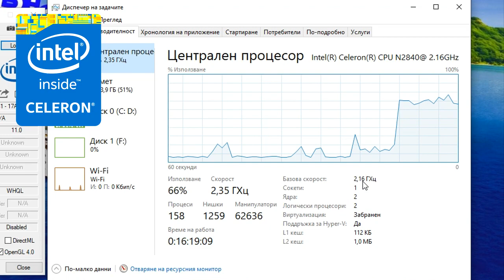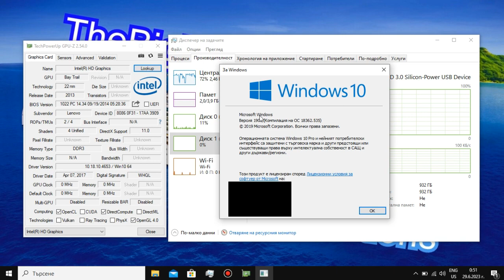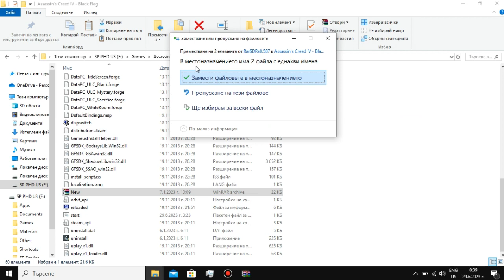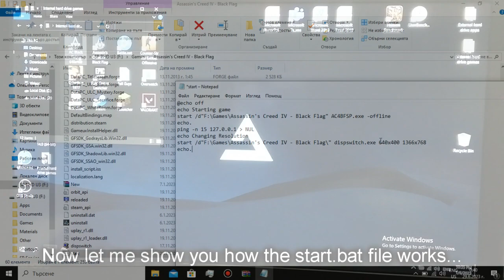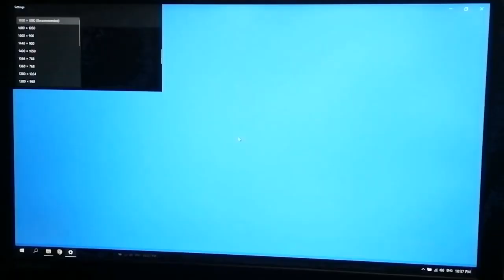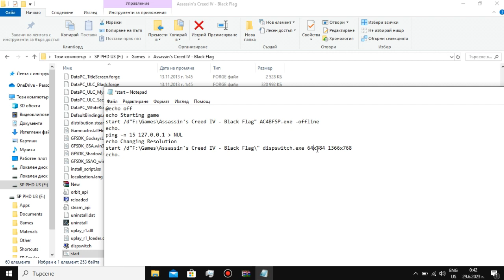Assassin's Creed IV: Black Flag on LOW-END LAPTOP || Celeron N2840, Intel HD (Bay Trail), 4 GB RAM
This is how Assassin's Creed IV: Black Flag runs on a super low-end laptop with the Intel Celeron N2840 that's slower than the Intel Core 2 Duo T7400 from 2006 and the Intel HD Graphics (Bay Trail) that are weaker than the GeForce 210.
🔧 *SPECS:*
🔵 *Integrated GPU: Intel HD Graphics (Bay Trail)* - 2 GB shared memory; 4 unified shaders; 792 MHz burst frequency (for the N2840); Ivy Bridge architecture; DirectX 11 and OpenGL 4.0 support; Using driver version 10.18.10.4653
== *OS: Windows 10 Pro 1903*
🔳 Motherboard: LENOVO Lenovo ideapad 1
💻 *Laptop: Lenovo IdeaPad 100-15IBY 80MJ*
🕒 Timestamps:
00:00 - Intro and Specs
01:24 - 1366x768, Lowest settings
03:31 - 800x600, Lowest settings
08:28 - How to run the game at a lower res than 800x600
10:08 - 640x400, Lowest settings
14:35 - 512x384, Lowest settings
18:53 - Outro
Benchmark footage recorded externally from my phone 📱 in order to show the actual performance. Settings footage recorded internally using MSI Afterburner/RivaTuner. Desktop footage recorded internally using Bandicam (cracked, baby).